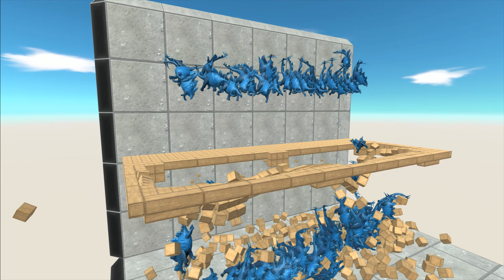ALL Animal Colors Run get a Gold Pig #25 - Animal Revolt Battle Animal